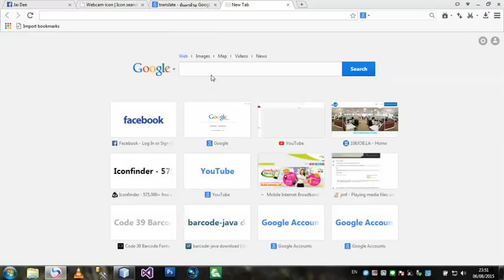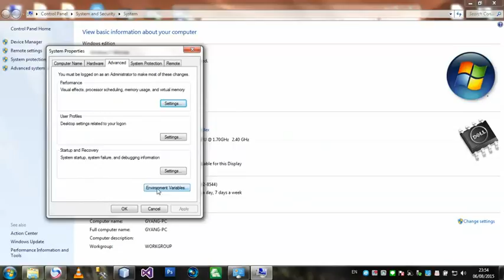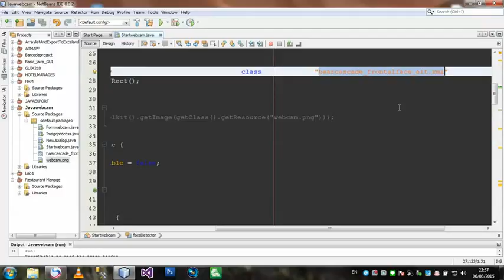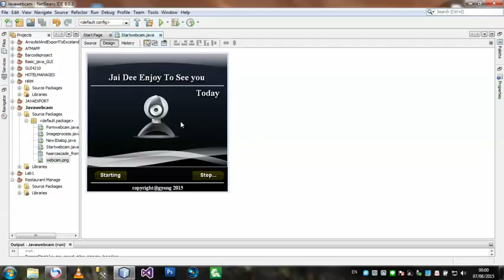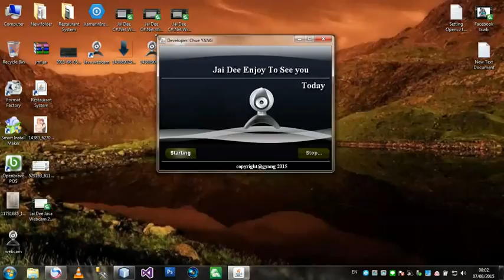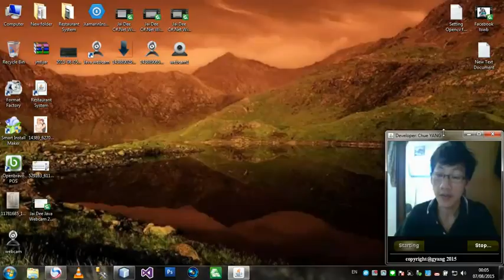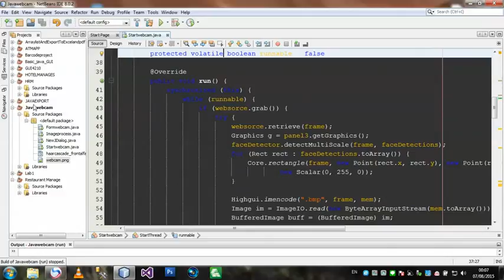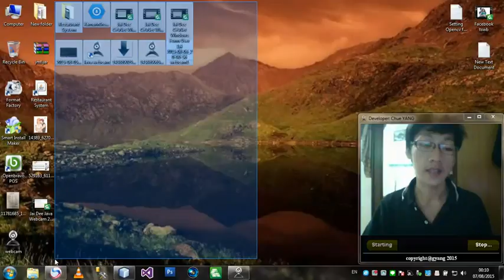Jai Dee Java Webcam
วิดีโอสอนกานเขียนโปรแกรมพาสาจาวา บนตว NetBeans